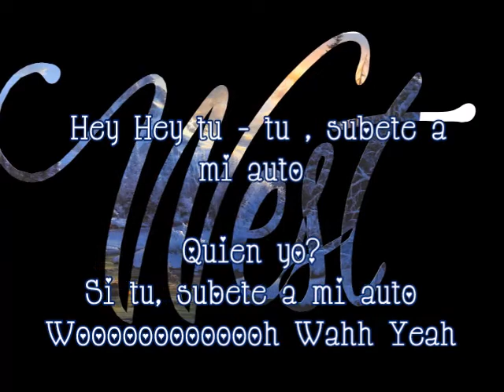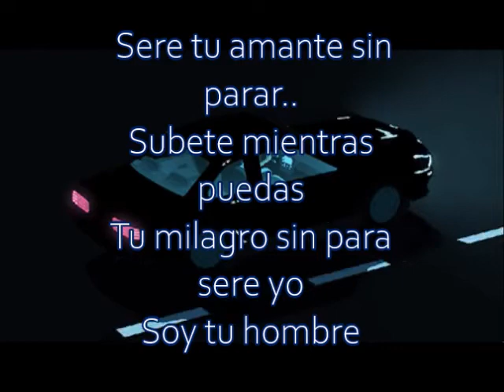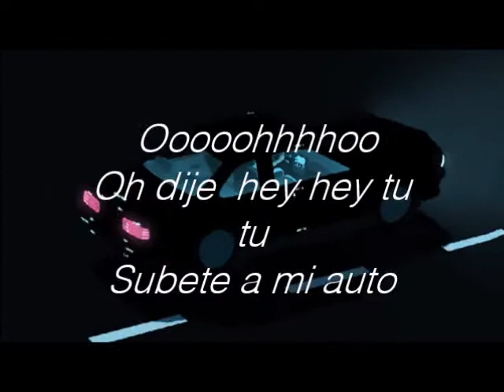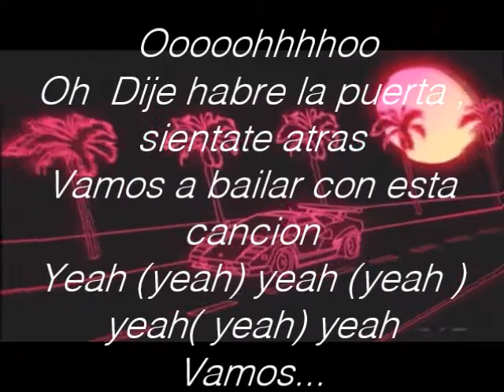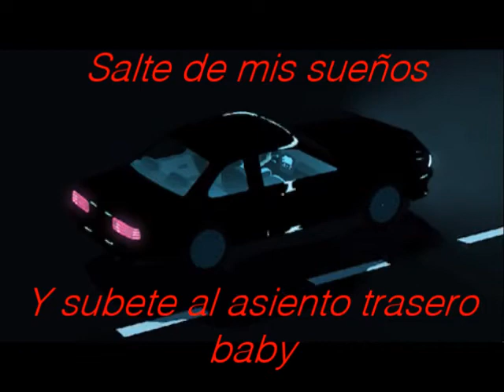GET OUTTA MY DREAMS, AND GET IN TO MY CAR.- LYRICS EN ESPAÑOL BY JMR